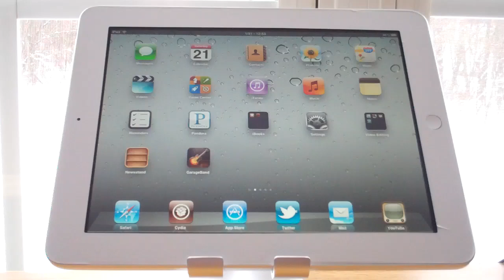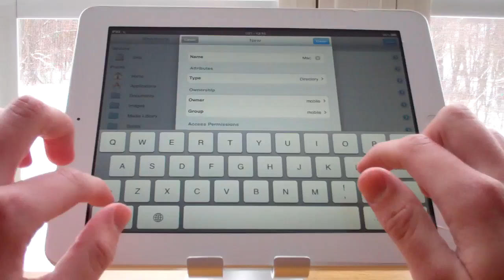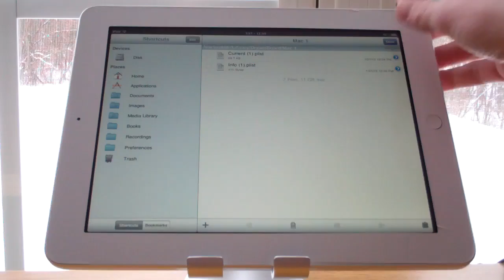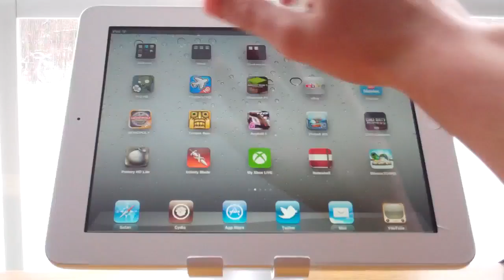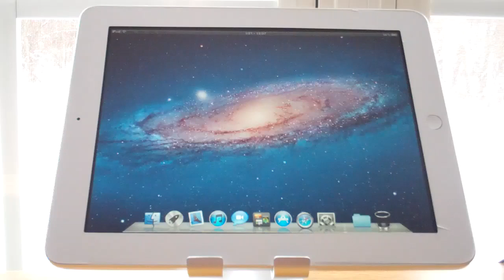How to Install Mac OS X Dreamboard Theme (Updated)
This video shows you how to install the Mac OS X Lion Dreamboard theme for iPad.